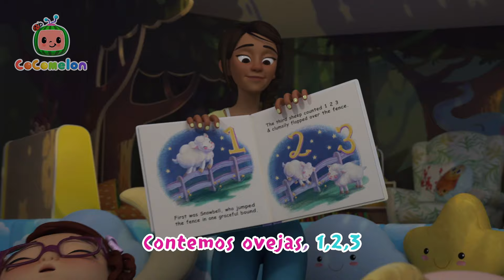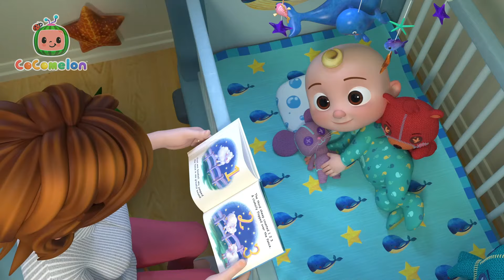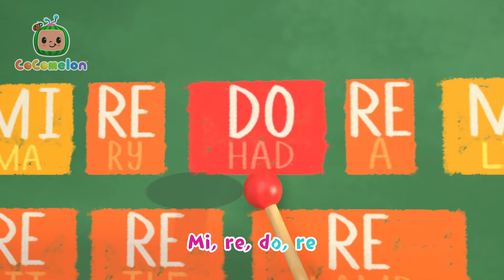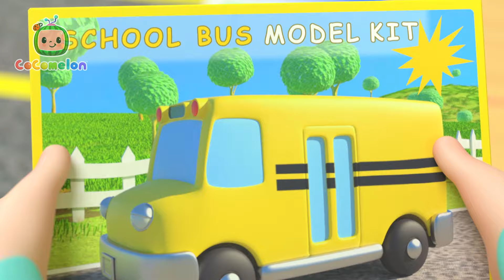Hermano mayor 🍉 Cocomelon 🍉📺 TV para niños 📺 Caricaturas y dibujos animados para niños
Moonbug  TV para niños es el mejor sitio para encontrar los videos infantiles favoritos de los infantes. Mira aventuras divertidas, aprende y canta!

¡Moonbug Kids es un lugar donde los niños de todo el mundo pueden aprender acerca de la compasión y la empatía mientras ven caricaturas y cantan al ritmo de sus canciones favoritas!

00:00 Hermano mayor
02:51 Mi papi
05:40 Madre e hija
08:37 Canción de la siesta
11:36 Hora de dormir
15:19 Por favor y gracias
18:22 Vamos a ver el béisbol
21:11 La canción de la música
24:28 La canción de la risa
26:33 El baile animal
29:24 Canción para sanar
32:51 El Almuerzo
35:54 Lavemos el auto
38:12 Auto de color
42:26 La canción de la Maestra
45:25 La canción del hipo
47:35 Jugando a comprar
50:33 Ata tus zapatos
53:50 Los calcetines
56:44 Canción para ayudar
59:36 Vamos al baño
1:02:29 Mi nombre